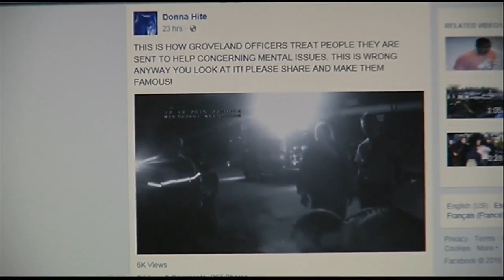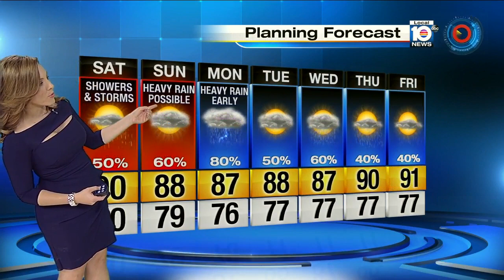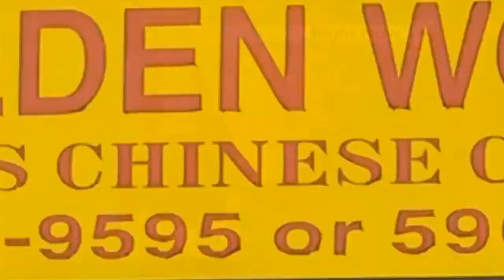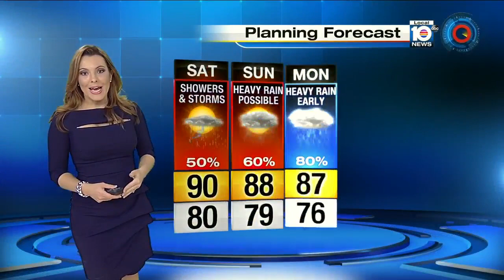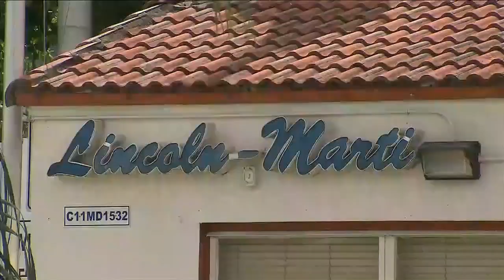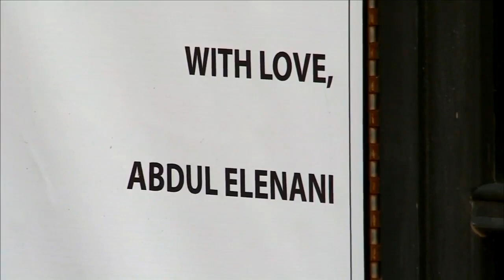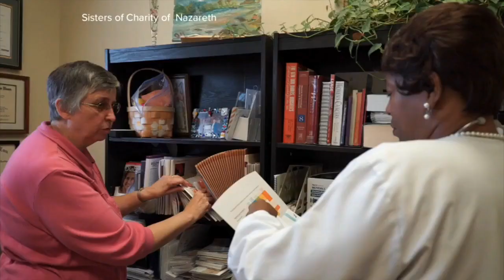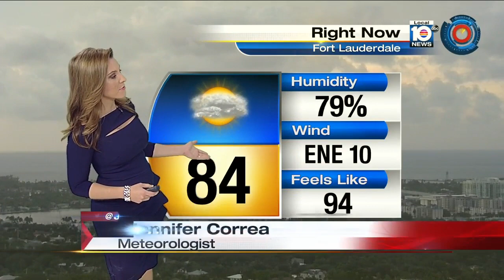Tropical system set to bring rain into S. Fla.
Rain and thunderstorms are expected to begin late Sunday in South Florida.